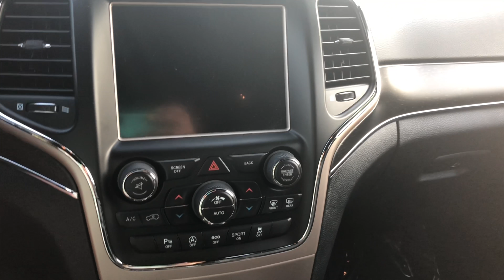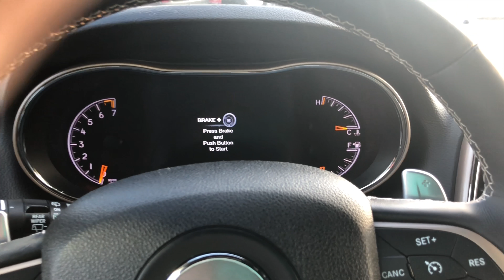2017 JEEP GRAND CHEEROKEE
This Limited '17 Jeep comes fully loaded with leather seats, naviagtion and an 8.4" Touch Screen Display! With only 20,744 miles on it, this Grand Cheeroke is ready to be taken home!